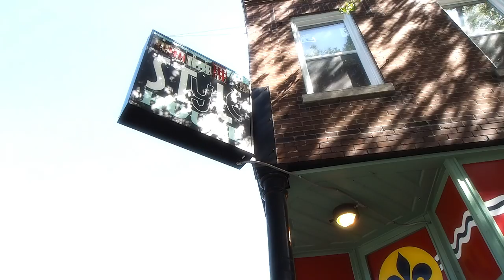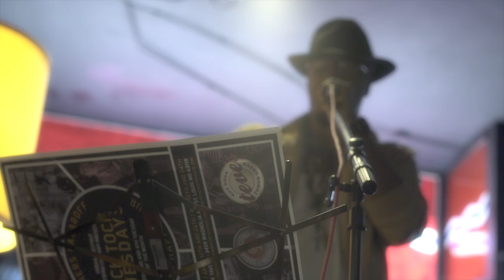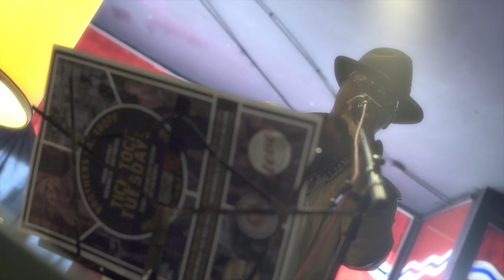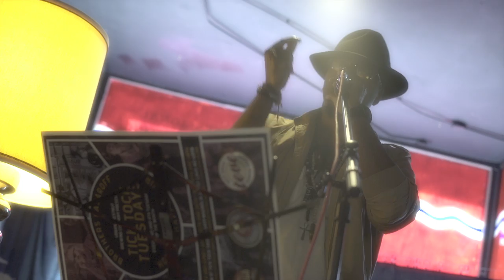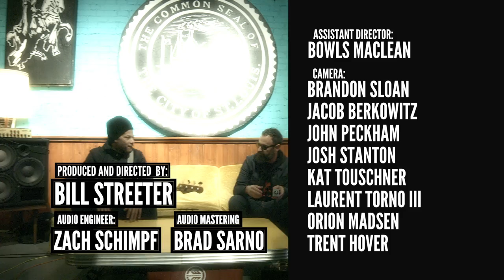Thelonius Kryptonite (Feat. Brothers Lazaroff) - "3 Shots" - (Official Lo-Fi Cherokee Music Video)